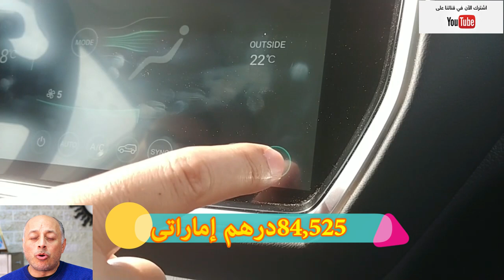ام جى ار اكس 8 مواصفات وامكانيات وسعر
قامت شركة ام جي في الخارج بإطلاق سيارة ام جي RX8 الجديده بشكل رسمي في الكثير من الدول العربية مثل البحرين والإمارات والسعودية، وام جي RX8 الجديده هي سيارة دفع رُباعي مُتوسطة الحجم، وهي اول سيارات ام جي 7 راكب، وتأتي السيارة بتصميم قريب ومُشابه لسيارة ام جي RX5 الموجوده حاليًا في الاسواق المصرية.